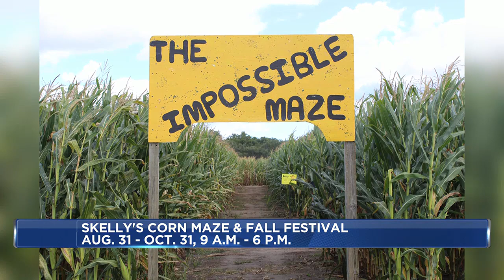4 Janesville events happening next month to visit as summer comes to a close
WMTV 15 News sat down with Christine Rebout to learn more about four events happening next month around Janesville.